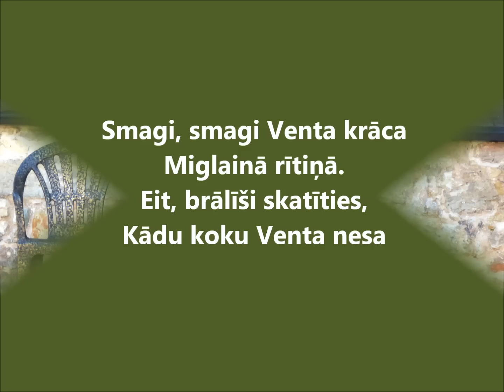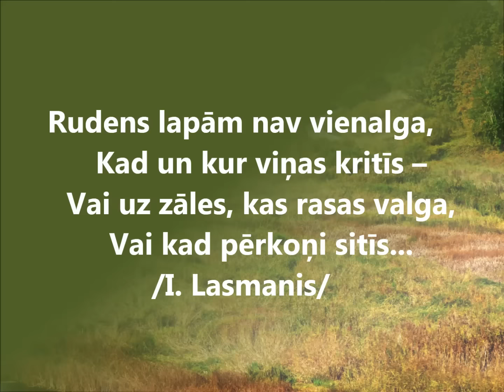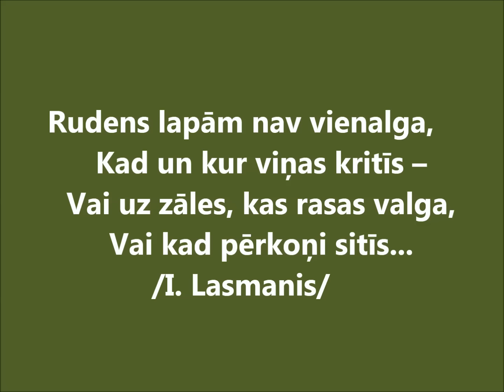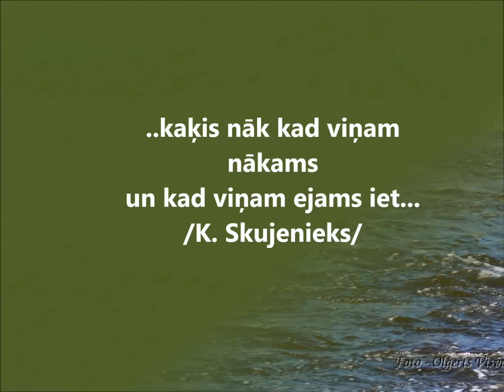Kuldīgas Ainavas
Foto  Oļģerts Visvaldis